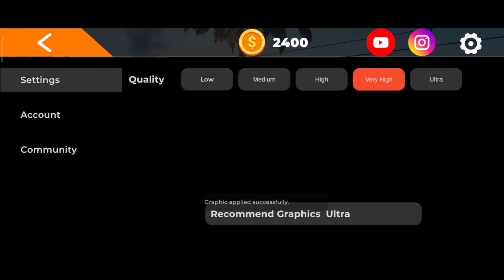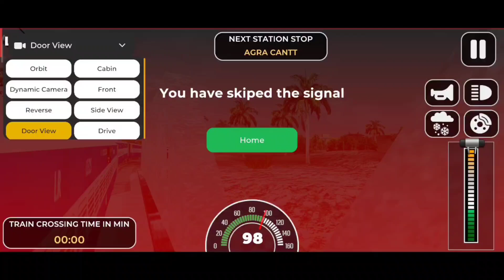Railway GameZ - | Different Gameplay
hello guys to kaise hai aap log.

in video :) -

ye video me mene indian train simulator ultimate gameplay kiya hai jiska ye gameplay sabse unique hai aur ye sabse unique gameplay of indian train simulator ultimate hai to video full watch karo aur thoda problem hai voice me to samjh jao bhai log ur video dekho na.

video cover :) -